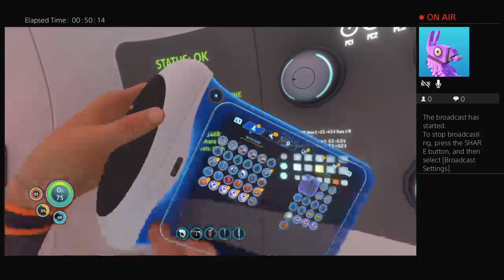Subnautica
Thank for you guys for watching my videos